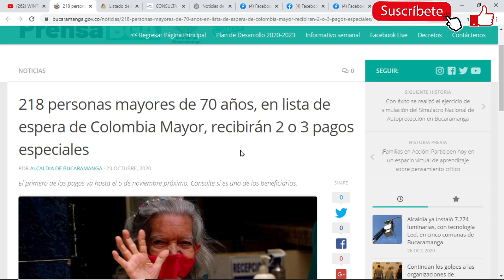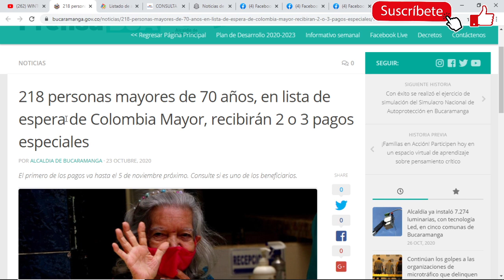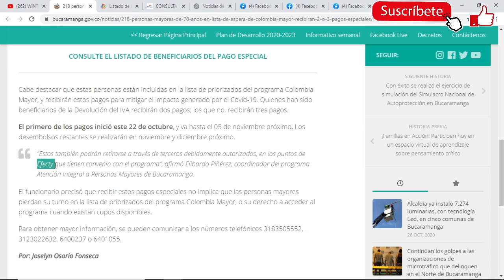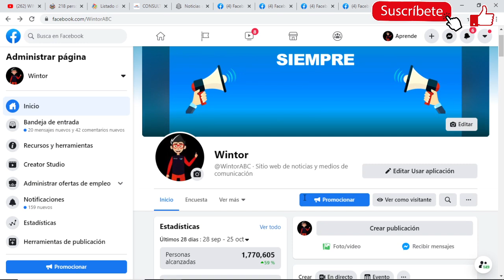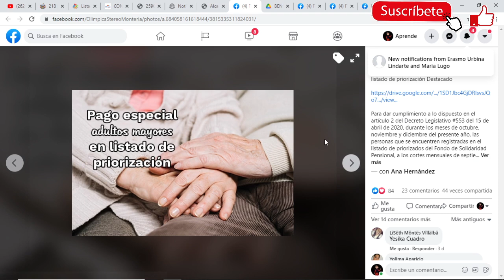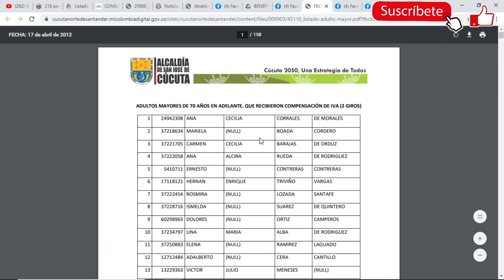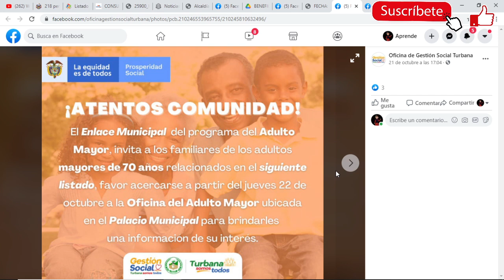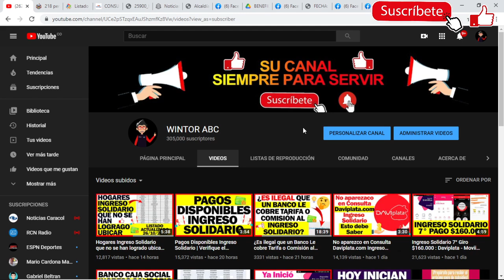Consulte Nuevo Listado Colombia Mayor | Pago autorizado de $ 80.000 x 2 ó 3 meses 🧓👴💰🏃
Pago especial adultos mayores incluidos en listado de priorización Destacado
Escrito por Viviana Machado Contreras

Pago especial adultos mayores incluidos en listado de priorización
Para dar cumplimiento a lo dispuesto en el artículo 2 del Decreto Legislativo #553 del 15 de abril de 2020, durante los meses de octubre, noviembre y diciembre del presente año, las personas que se encuentren registradas en el listado de priorizados del Fondo de Solidaridad Pensional, a los cortes mensuales de septiembre, octubre y noviembre del año en curso, que tengan más de 70 años de edad, recibirán mensualmente la suma de ochenta mil pesos ($80.000.oo), para mitigar el posible impacto que sobre las mismas haya generado el COVID-19.

De acuerdo con lo ordenado en la precitada reglamentación, la distribución de recursos se efectuará a través de dos grandes grupos como se detalla a continuación:

Las personas adultas mayores en lista de priorización que hayan sido beneficiarios con giro por Compensación de IVA, recibirán dos desembolsos por ochenta mil pesos ($80.000) cada uno. (Parágrafo 1 – D.L. #553 de 2020).
Las personas adultas mayores en lista de priorización que no son beneficiarios con giro de la Compensación de IVA, recibirán tres pagos por ochenta mil pesos ($80.000) cada uno. (Parágrafo 2 – D.L. #553 de 2020)
El recibo de los pagos citados en los literales anteriores, no implica que las personas adultas mayores pierdan su turno en la lista de priorización, o a su derecho a que, cuando existan cupos disponibles, accedan al Programa Colombia Mayor del Fondo de Solidaridad Pensional.

Para el pago de los precitados desembolsos, éstos también podrán retirarse a través de terceros debidamente autorizados, para lo cual se deben tener en cuenta las instrucciones que sobre el particular han sido impartidas por el Ministerio del Trabajo (Circular #025 del 26/03/2020, Numeral 3, Literal B; Resolución #0852 del 30/03/2020, Artículos 3, 4 y Parágrafo); Superintendencia Financiera de Colombia (Circular Externa #012 del 27/03/2020) y Boletín de FIDUAGRARIA S.A. #026 del 27/03/2020.

Los operadores de pago deberán tener en cuenta la adecuada revisión de autorizaciones para cobro otorgadas a terceros, teniendo en cuenta la plena identificación del autorizado, absteniéndose de efectuar pagos a menores de edad, a extranjeros con documento de identidad no autorizado, siempre exigiendo la autorización escrita del Adulto Mayor y tomando, sin excepción, el registro biométrico del autorizado.

Consulte con cualquiera de nuestras Oficinas Regionales en el país, la ciudad y el punto de pago en el que fue asignado para su cobro.